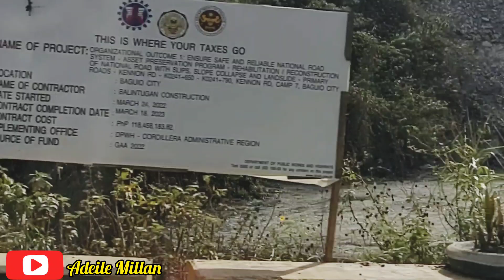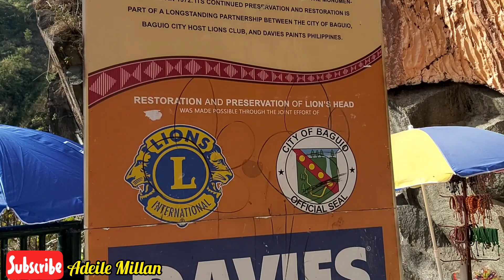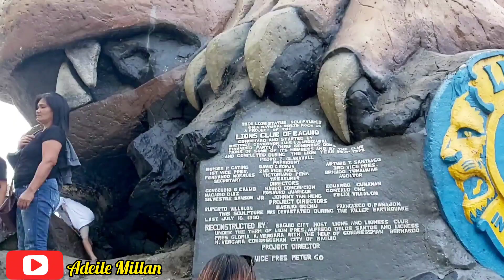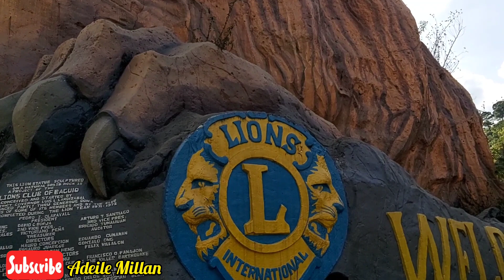LION'S HEAD BAGUIO CITY | Adeile Millan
HLURB no. - R7-A-03/20-5212

Join my Team | I will Promote your Channel in my next video and help you reach full watch hour

Senior Manager of BACHELORS REALTY AND BROKERAGE INC.